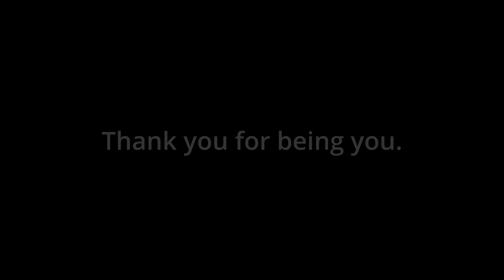Tonya Song - Whispers of Aught | Aural Alliance (Official Lyric Video)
Single: Whispers of Aught
Artist: Tonya Song
STREAM EVERYWHERE:

THE SOCIAL MUSIC LABEL.
FREE, FAIR, FURRY!

All Music at Aural Alliance is free to use anywhere!

Aural Alliance is a fresh multi-genre music label built on socialist principles, like cooperative decision-making and equally shared revenue.

We stand for a uplifting and collaborative environment, and try our best to foster the same sentiment in and around our spaces.